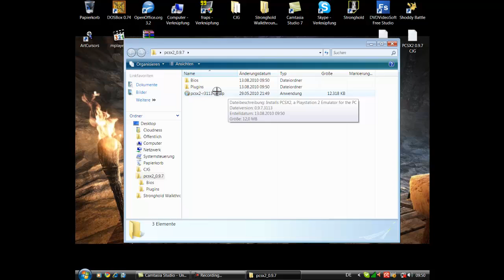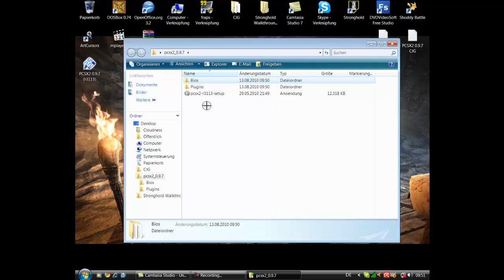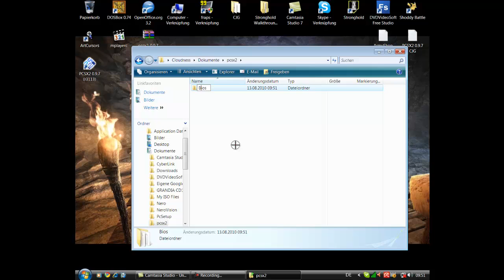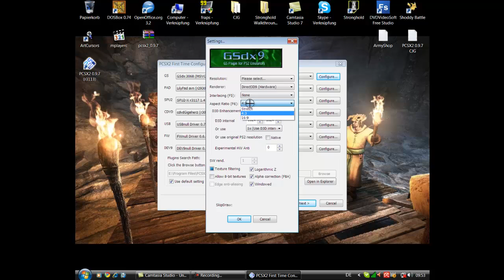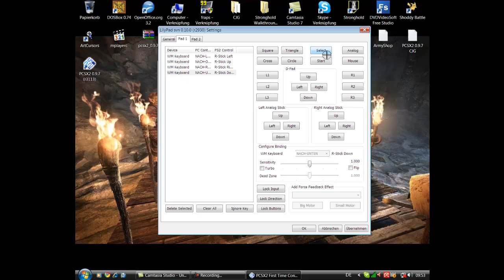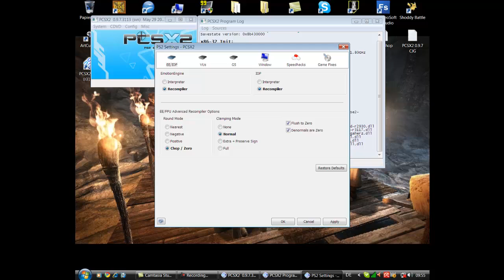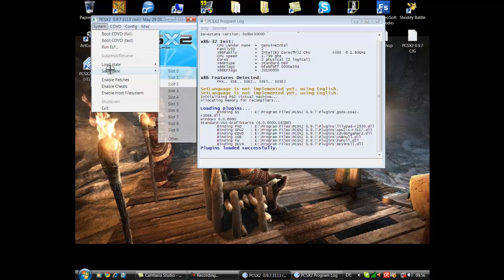PCSX2 0.9.7 (Beta) Tutorial HD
PCSX 0.9.7 r3113 (beta) wurde released!
Hier das Tutorial wie ihr es einstellt und so weiter...